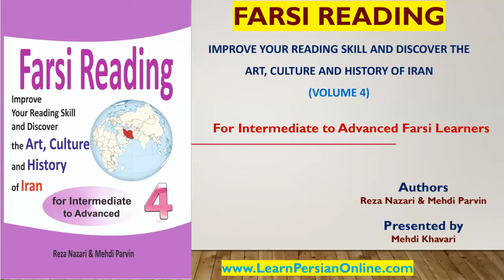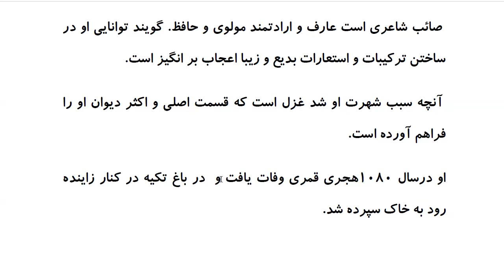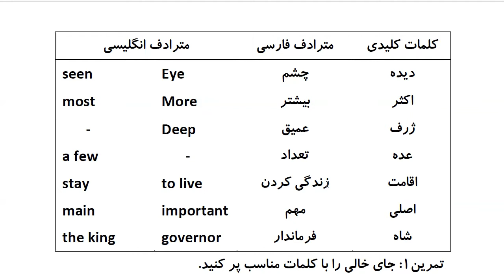Farsi Reading: For Intermediate to Advanced Farsi Learners: Book 4- Lesson 22